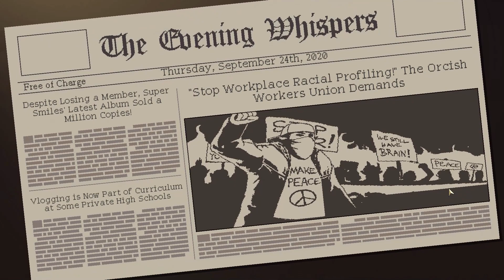Coffee Talk - Gameplay, Walkthrough - EP 03 | No Commentary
Coffee Talk Gameplay Walkthrough with no commentary episode 03. Please enjoy.

Coffee Talk is a game about listening to people’s problems and helping them by serving up a warm drink out of the ingredients you have in stock. It is a game that depicts lives as humanly as possible, while having a cast that is more than just humans.

Immerse yourself in the stories of alternative-Seattle inhabitants, ranging from a dramatic love story between an elf and a succubus, an alien trying to understand humans’ lives, and many others modern readers will find strongly echo the world around them.

Did you like Coffee Talk?

If you enjoyed this video, I hope I can earn a subscription from you and a recommendation to your friends who like similar content! As a small channel, every recommendation and share helps immensely.